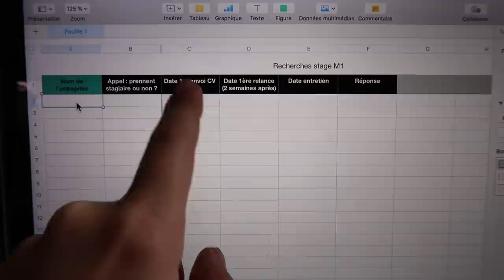VLOG⎟Nouveau piercing, recherche stage, organisation...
Hello tout le monde, aujourd'hui je vous retrouve dans un nouveau vlog, une journée où je me suis fait un nouveau piercing, mon organisation pour ma recherche de stage, des petits moments en famille etc...

Si jamais ça vous intéresse, voici le lien du calendrier de l'avent The Body Shop

→ Ce que je porte :
• Pull : Yoins

POSTISSIMO
97, rue Sauveur Tobelem
13007 MARSEILLE

→ Quelques informations sur moi :
• Margaux
• 23 ans
• Rennes
• Etudiante en Master de psychologie